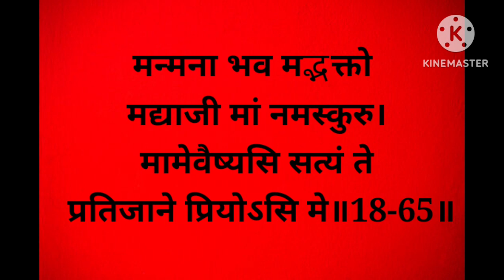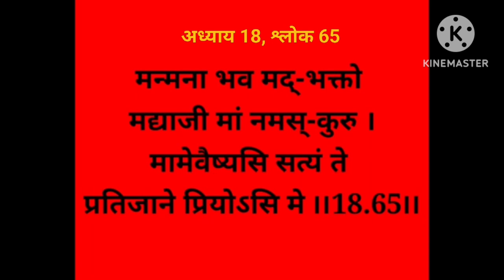Bhagwat Geeta Adhyay 18-65| Moksha Sannyas Yogo।Sanskrit Pronunciation made easy@SHIKHA MAHESHWARI